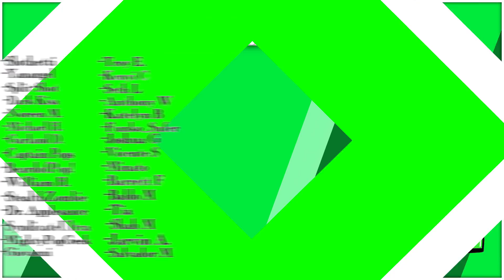Funko Increased Prices On All Funko Pops And Collectors Are NOT Happy | The New Funko Pop Prices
Today we discuss Funko Increasing the Prices on Funko Sodas, Funko Pops, Pop Moments, Deluxe & 10in Pops!

Use code "Skittle10" On New Pops!